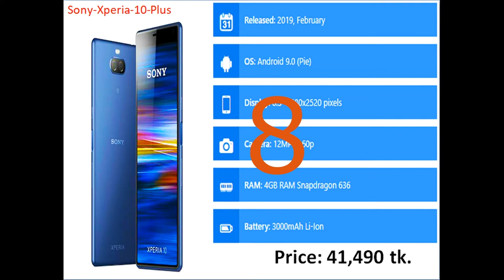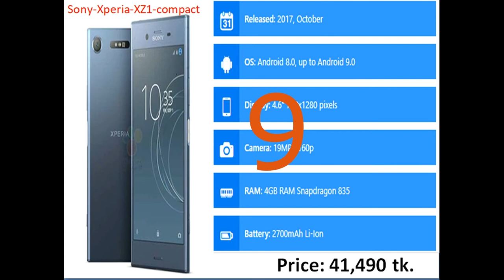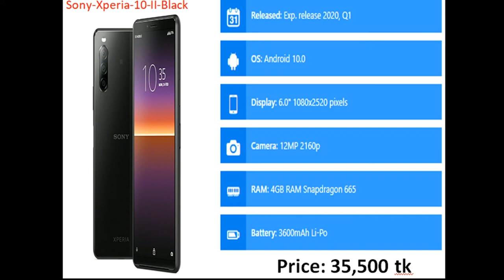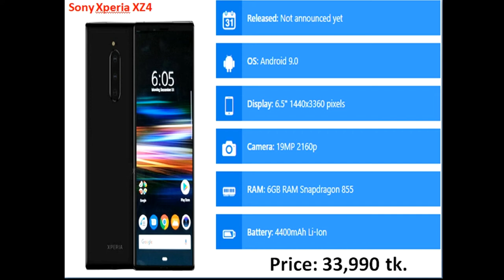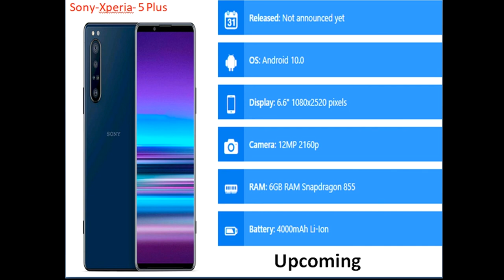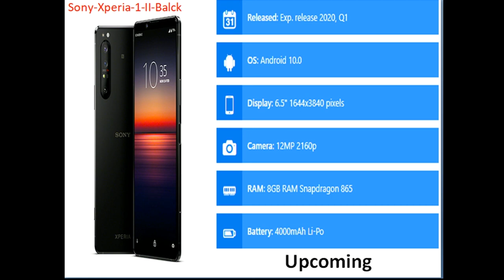New Sony Smart Phone Price in Bangladesh 2020 | Official Price Sony Mobile | kamaltwinsprime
Subscribes to our “Kamal_Twins_Prime” Channel.

Details
এই ভিডিওটিতে প্রতিটি মোবাইলের দাম সময় অনুযায়ী যে কোনও সময় পরিবর্তন হতে পারে |
 In this video the price of each mobile can change at any time according to the time.